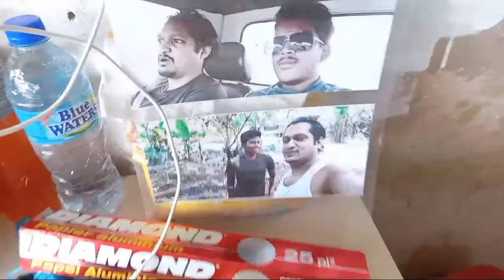Bushman's Kitchen chat , worst crab cook ever 🤔🤔🤔😂😂😂💯💯💯.